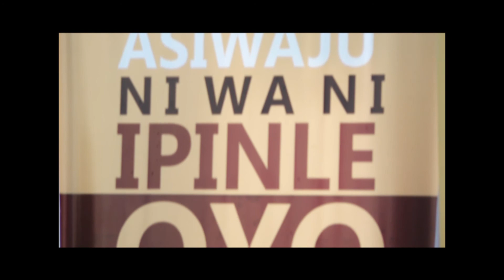Gov of OYO state senator Abiola ajimobi inaugurates transition committee mystory teamdaar#